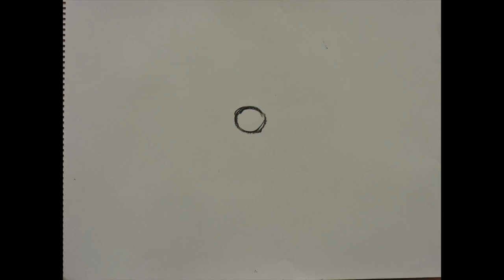Art 110 Stop Motion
StopMotion movie using charcoal, paint, and ink. Song is Intro by xx. All copyrights reserved.